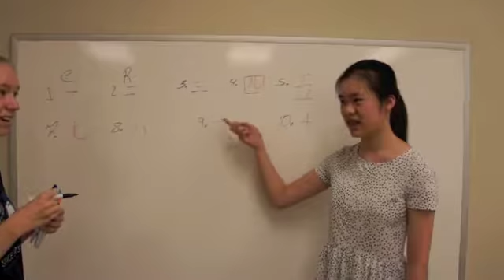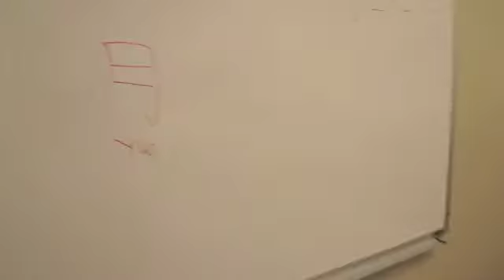17 August 2016 Lambda Summer Camp Morning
17 August 2016 Lambda Summer Camp Morning